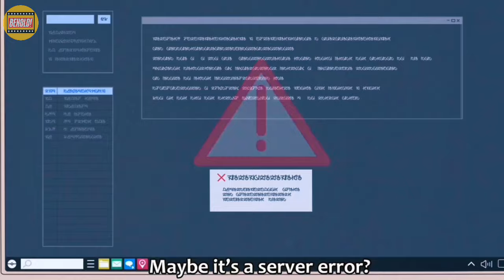Pemanasan Sebelum Melanjutkan Petualangan Menangkap Pokemon Paldea - Alur Cerita Pokemon Horizons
Alur cerita pokemon horizons Assalamualaikum sobat semua, di video kali ini Behold Animasi akan membahas alur cerita film pokemon horizons. video ini merupakan alur cerita anime pokemon horizons part 30, Film yang akan saya ulas adalah film animasi pokemon yang merupakan film anime adaptasi dari game pokemon scarlett and violet atau pokemon horizons. alur cerita film ini adalah alur cerita animasi terbaru dalam channel Behold Animasi, atau bisa juga dikatakan alur cerita film animasi yang baru saya ulas ceritanya. pokemon horizons episode 55

thanks 🙏